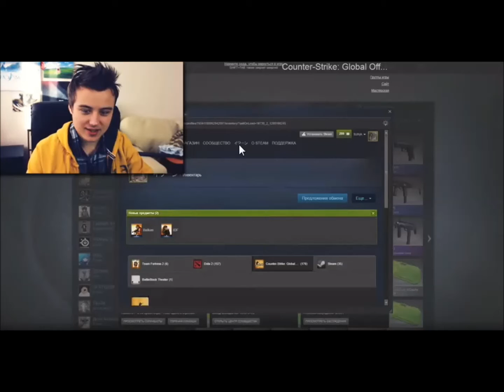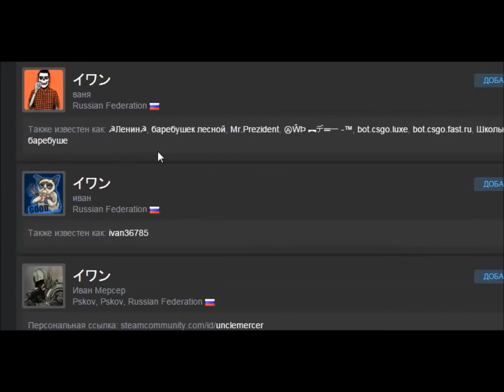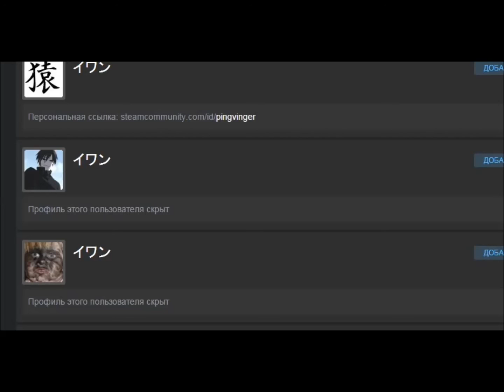СПАЛИЛИ STEAM EeOneGuy!!!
ССЫЛКИ:
МУЗЫКА ИЗ ВИДЕО:
Всем пока!